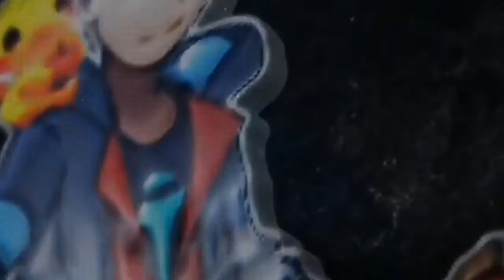RAVAN RAVAN HOON MAIN | Ft.Thanos | Hat Ravan Ravan Hoon Main